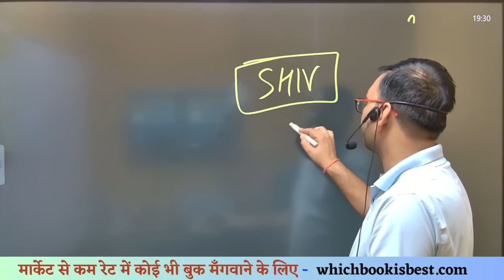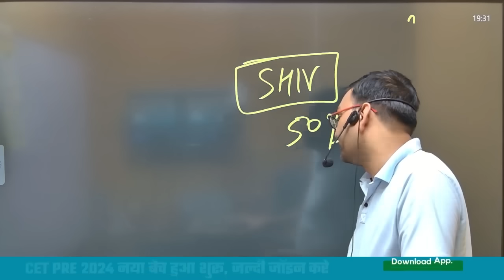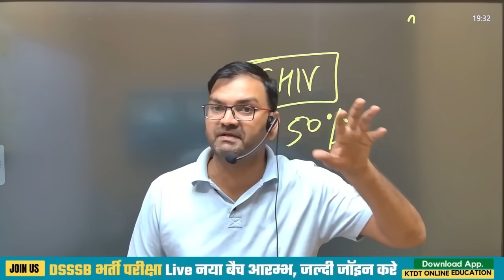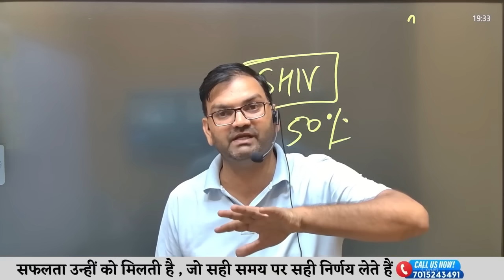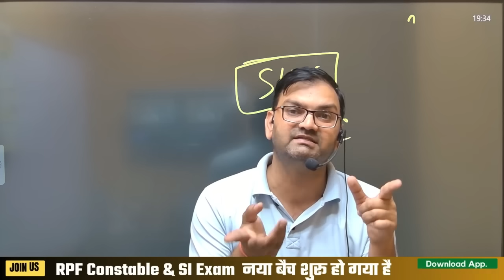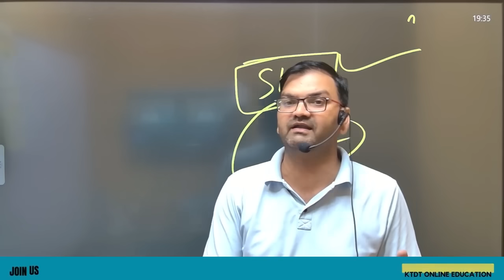HSSC CET Group D नई भर्ती आएगी या नही - अभी अभी आई ताजा खबर - जल्दी देखलो सभी - KTDT